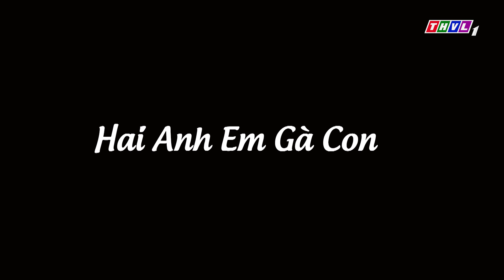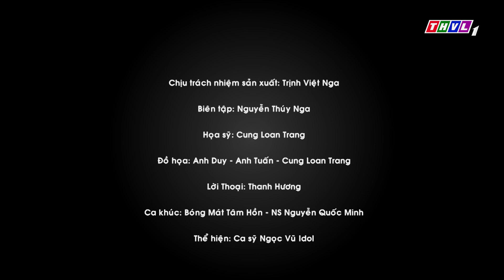THVL | Bóng mát tâm hồn: Hai anh em gà con